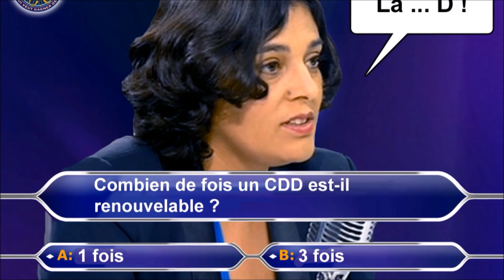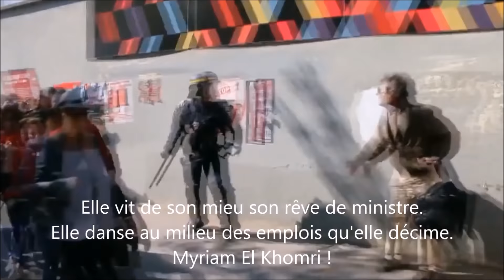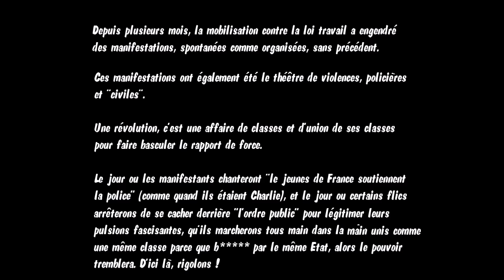🎸"LES PAS CONTENTS !" : Merci El Khomri ! (chanson bonus du jspc #40, feat Eddy Pero)